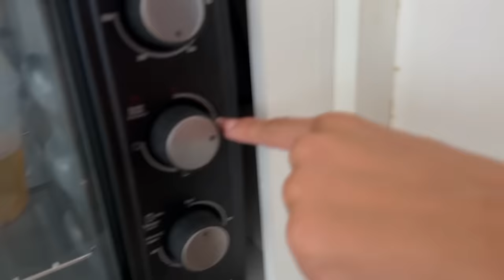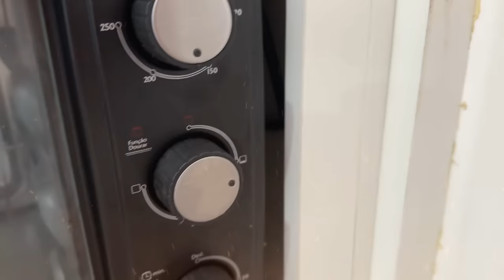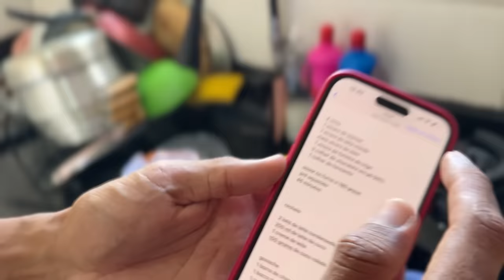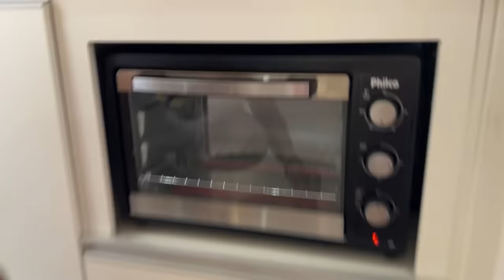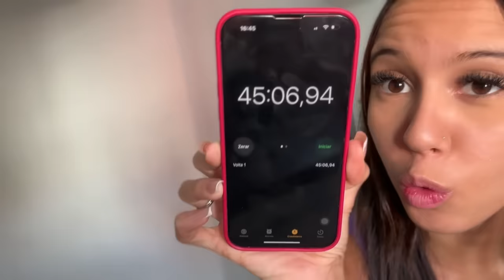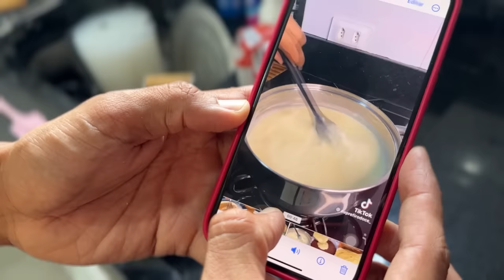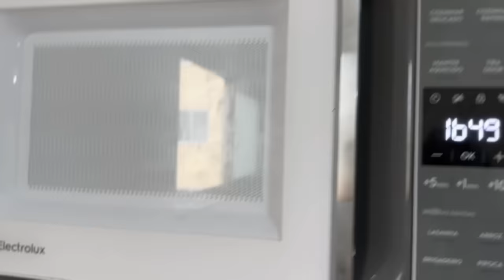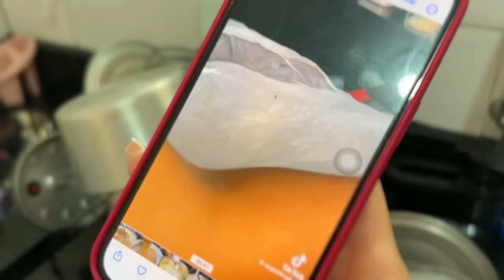A SAGA DO BOLO CONTINUA 😫😩 ( SERA QUE DEU BOM ? )